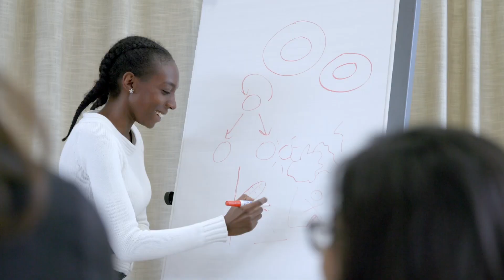ATLAS PhD Program at BioNTech and TRON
Get to know the PhD program structure, organization, and career path from our alumni and current PhD candidates. Our ATLAS PhD program is open for applications annually.